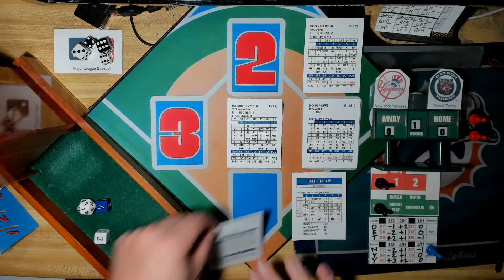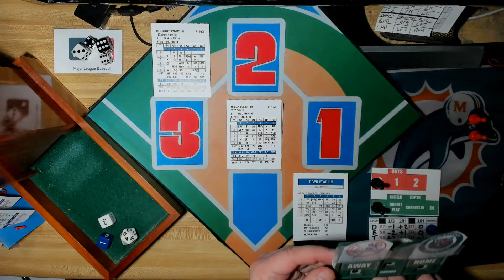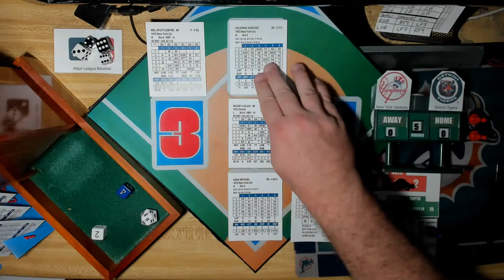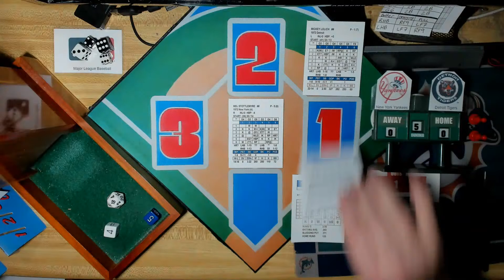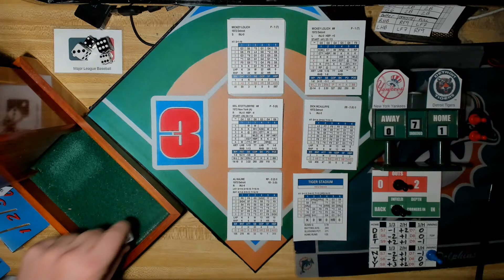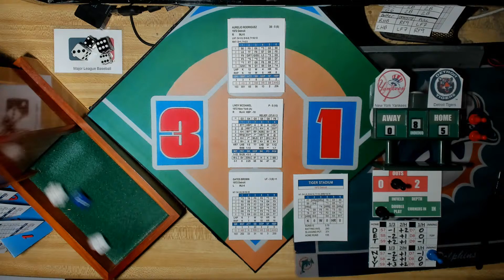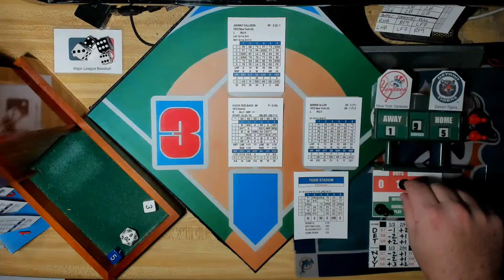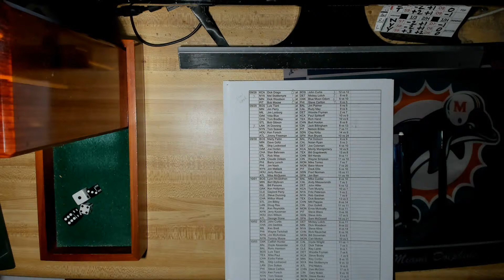IP 1972 Final Week! 9/28/72: NY Yankees (79-70) @ DET Tigers (77-72)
[Tiger Stadium]  Mell Stottlemyre Vs. Mickey Lolich.